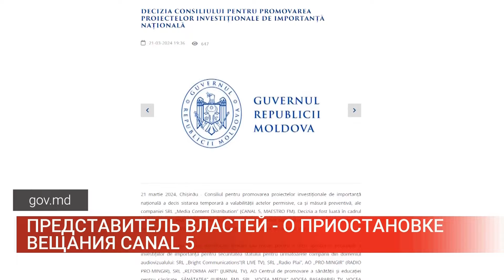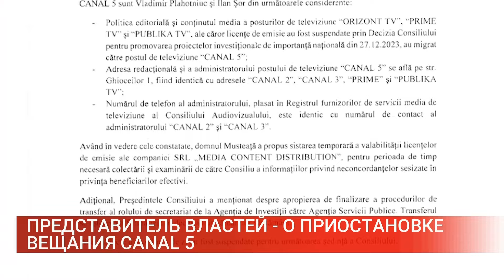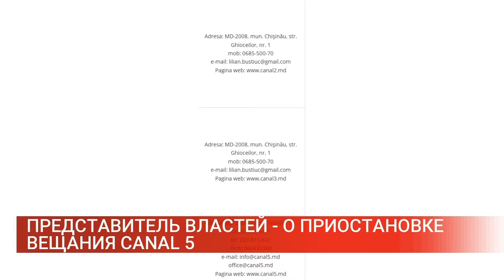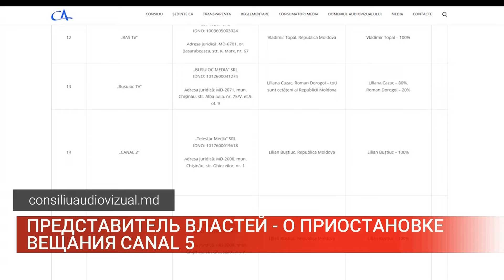ПРЕДСТАВИТЕЛЬ ВЛАСТЕЙ О ПРИОСТАНОВКЕ ВЕЩАНИЯ CANAL 5